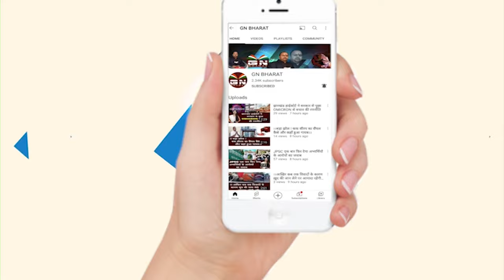रांची पुलिस का पोस्टर लगाना पड़ा महंगा, हेमंत सरकार ने SSP को भेजा नोटिस